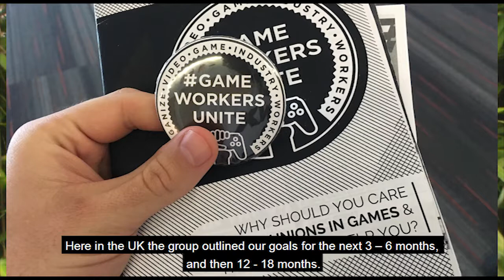Game Workers Unite Is Born: Boss Nerf Incoming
'Left Left Up' reports from the inaugural Game Workers Unite UK meeting, we're at the birth of something great!